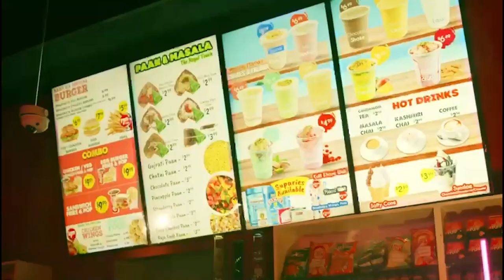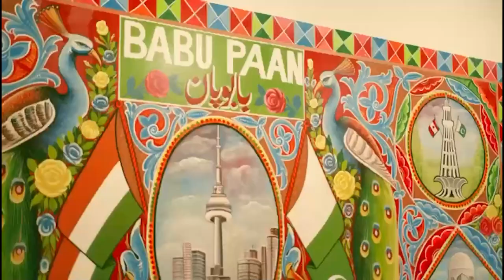Pakistan News Bulletin with Bushra Khan - March 20, 2023